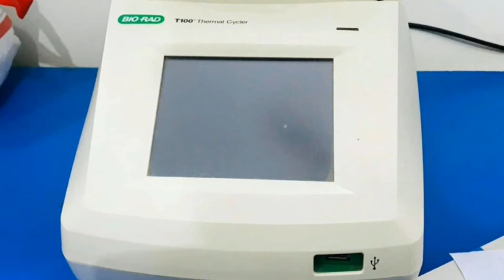University of Sargodha Visit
The Sargodha university (SU) (Urdu: یونیورسٹی آف سرگودھا‎) is a public university based in Sargodha, Punjab, Pakistan.

It was founded in 2002 by an ordinance of the Punjab government. The main campus is located in Sargodha. University has one satellite campus located in Bhakkar. Its first acting chairman was Vice-Chancellor Riaz-ul-Haq Tariq.[1] Former Vice-Chancellor of the University of Sargodha, Dr. Muhammad Akram Chaudhary has been awarded best Vice-Chancellor of any university in Pakistan
This is inside view of university of sargodha vide

Toyota Aqua || Toyota Aqua Full Optional 1500cc

Pakistan Boy Scouts Association National Head Quarters Islamabad

Mango Party, Educationists Meeting